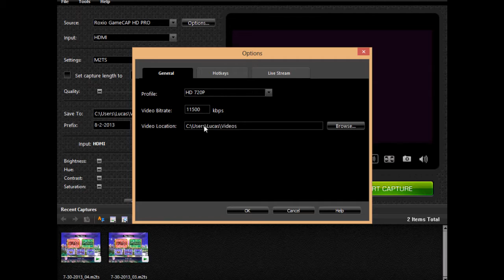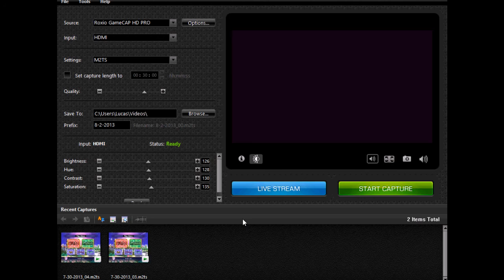Roxio HD Pro: How to Fix A LOT of Problems!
-The title generally says all, but to be more descriptive this mainly helps with a TINY amount of audio problems but those usually come with the screen problems which are mainly the things I cover in this video, enjoy and I hope this helps. :)